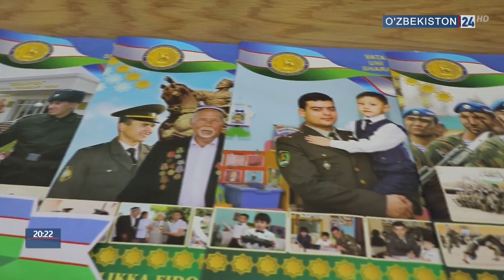Мероприятия в рамках исполнения распоряжению Президента